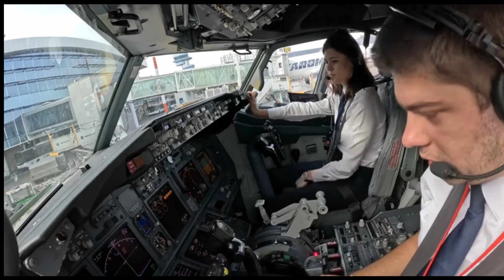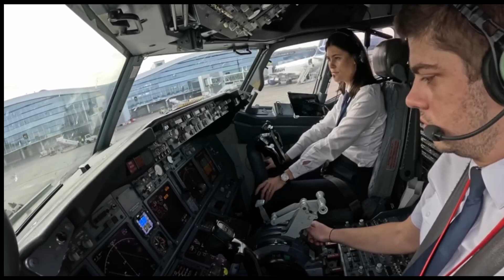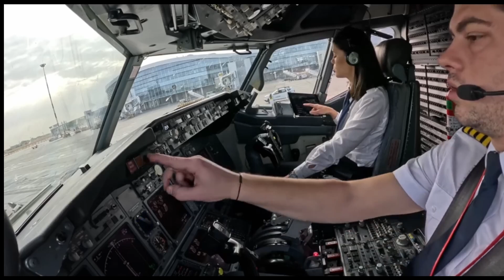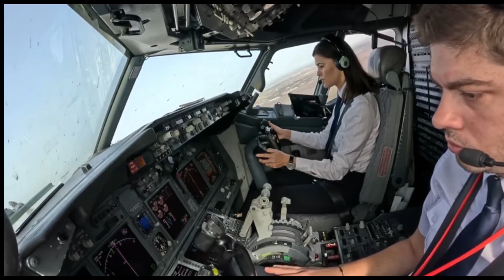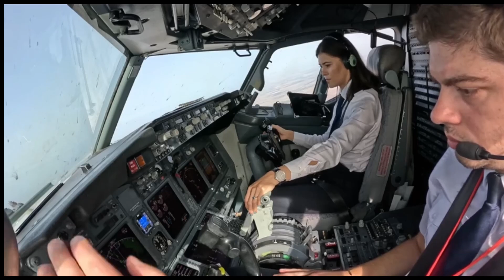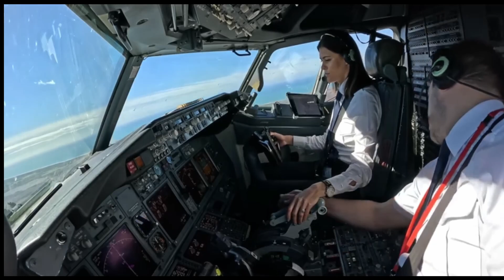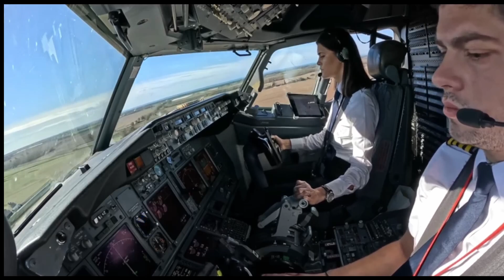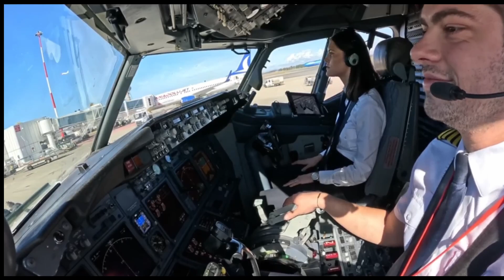How do Pilots work to take off and land the plane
@How do pilots work to take off and land the plane. Before taking off the aircraft, the pilots perform a step-by-step performance check of the operating components to ensure that there are no defects and that the aircraft is safe for everyone to fly.

@পাইলটরা কীভাবে বিমানটি উড্ডয়ন  এবং অবতরণ করতে কাজ করে বিমান উড্ডয়নের পূর্বে পাইলটরা  অপারেটিং উপাদান গুলির ধাপে ধাপে পারফরম্যান্স চেক করেন যাতে কোনও ত্রুটি না থাকে  এবং বিমানটি উড্ডয়ন সবার জন্য নিরাপদ। বিমান চালনা একটা আনন্দ পূর্ণ কাজ